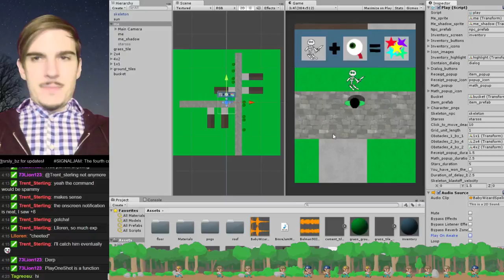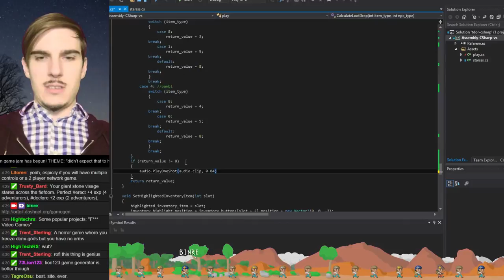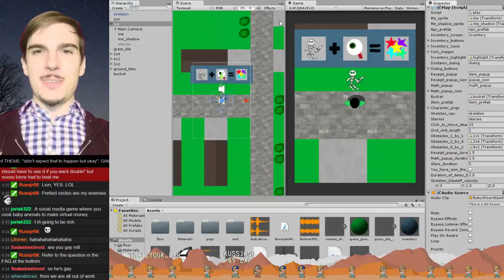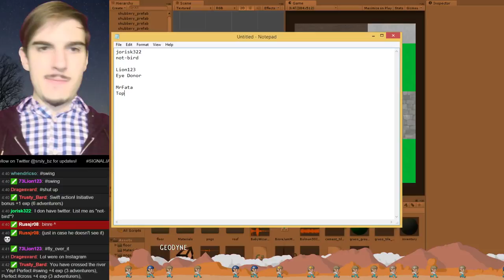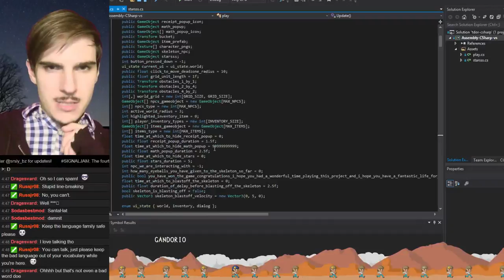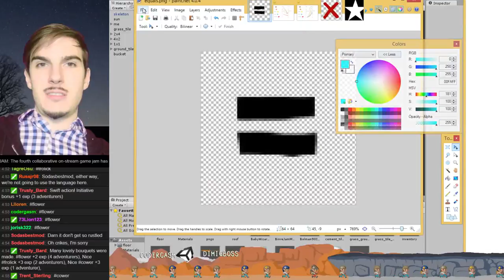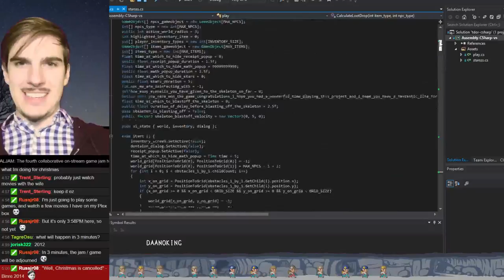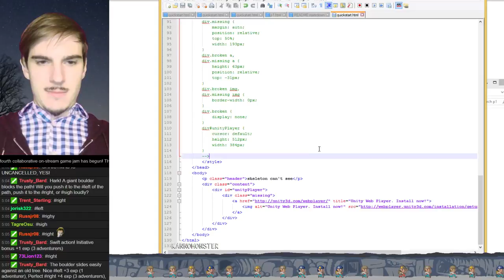Skeleton Eyeball Math SignalJam IV - 4 / 4